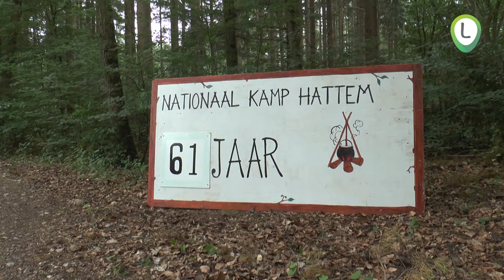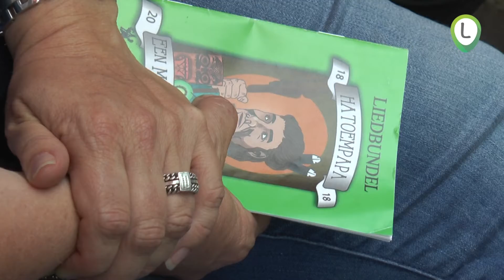Nationaal Kamp Hattem 2018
Meer dan 250 kinderen en 75 Mentoren uit heel Nederland zullen een week lang ondergedompeld worden in de wereld van kinderavonturen. De kinderen kamperen in de bossen van Hattem. Ze koken op een tweepits gasstel, lopen spannende speurtochten, doen mee aan bijzondere activiteiten en genieten van het toneelspel in het Amfitheater.  Het thema is dit jaar Nieuw-Zeeland, waar de kinderen als Maori krijgers een spannend avontuur zullen beleven.

Lisa Wade zal de opening verrichten. Wade is ambassadeur van OERRR, het jeugdprogramma van Vereniging Natuurmonumenten. Daarnaast presenteerde ze onder andere Het Klokhuis en ze is de vaste stem van de Efteling. Wade speelt tijdens de opening mee in het toneelstuk ‘Hatoempapa, een Maori verhaal’.